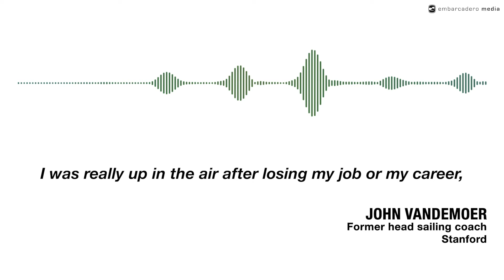John Vandemoer on next steps after termination from Stanford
Former Stanford University head sailing coach John Vandemoer shares options he considered after he was fired from the university following news of the college admissions scandal in 2019, when he pleaded guilty to racketeering conspiracy. In an interview, he said he doesn't consider himself guilty of any crimes, which he details in a new memoir, "Rigged Justice: How the College Admissions Scandal Ruined an Innocent Man's Life." Read the full story Video by Palo Alto Online.